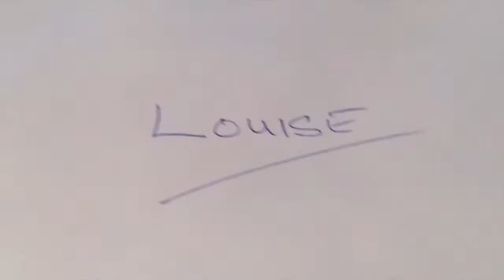How Vlogmas changed over the decades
In this first vlogmas video of 2022, I look back over the years. When Mum was well, Dad was alive and Harley was more agile. I looked vibrant and alive looking back, but things weren't always as they seemed. Esepcially in 2017..
It's always so nice to look back. You don't always realise how great things were until you do recall the memories.

You can also be part of my occasional newsletter with latest tips and info...